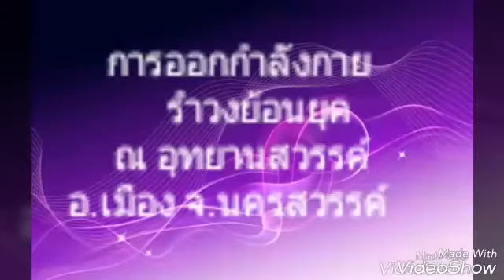การออกกำลังกาย รำวงย้อนยุค ณ อุทยานสวรรค์ อ.เมือง จ.นครสวรรค์ 6 เมย.60(1)